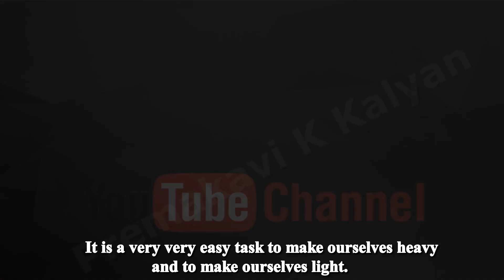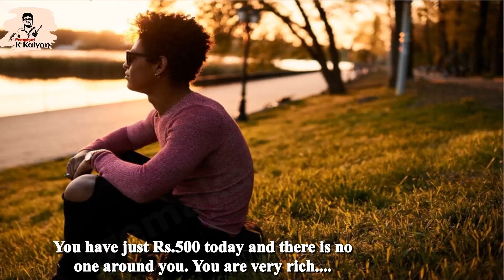Nimma olle time | ನಿಮ್ಮ ಒಳ್ಳೆ ಟೈಮ್‌ | A Motivational Tonic | Article - 4 | Premakavi K Kalyan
ARTICLE - 4
ಪ್ರತಿಯೊಬ್ಬರಲ್ಲೂ ಇರುವ ಯುವಶಕ್ತಿಗೆ ಕನ್ನಡಿ ಹಿಡಿದು,  ಆತ್ಮ ವಿಶ್ವಾಸ, ತನ್ನಂಬಿಕೆ ಮತ್ತು ಸಕಾರಾತ್ಮಕ ಚಿಂತನೆಗಳಿಂದ ಎಲ್ಲವನ್ನೂ ಸಾಧಿಸಿ ತೋರಿಸಬಹುದು ಎಂಬ ವಾಸ್ತವೀʼಕಥೆʼಯನ್ನು ಬಲ್ಲಿರಾ..?
Technical Team :
Snehamayi Salian, Megharaj(Maani), Vijaykrishna D, Vinu Manassu, Ganapathi Bhat(Kodagu),  GS Shivananda, Harikavya, Anil kumar (Mysore), Venki UDV, Ganesha (Bantwala).
Follow us on :

Special Regards :
Aishwarya (Ashwini Sathwik. Belgaum)
Respectful Regards :
T K Rajgopal & Bhagyalakshmi, Sulochana & Keshavan, Godhavari & T R Rajagopal, Anuradha & Dr. Shrinivas Bharath
Special Thanks to :
Legal Advisors :
Karthik Sudhan & Sandeep Ravi.
Academical Consultancy :
Vinay Jadhav & team
Symbolic Photos &  Videos courtesy  : Internet
Content, Music and Presented by : K Kalyan